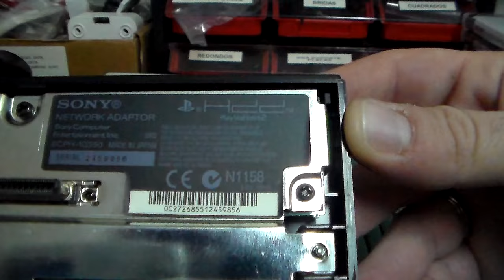🎮 PS2 | ADAPTADOR DE RED ORIGINAL Vs COMPATIBLE GAMESTAR